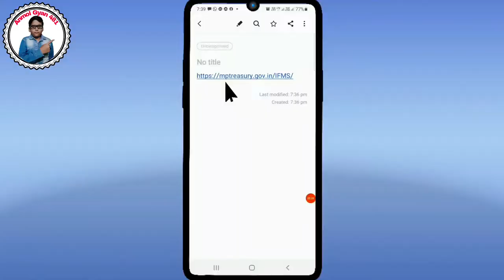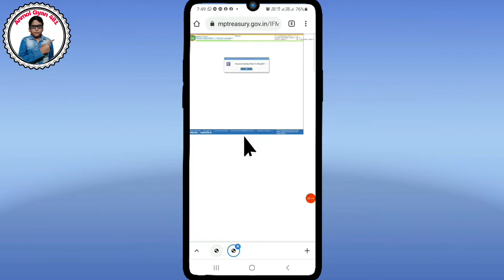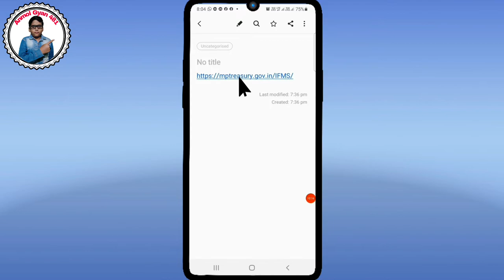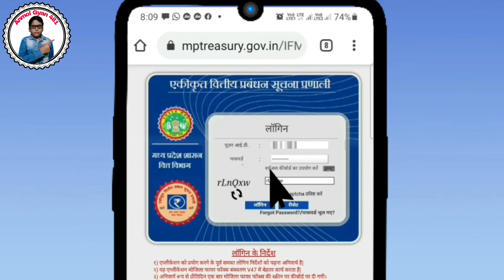Mptreasury Se Payclip Kaise Nikale | Payslip Kaise Nikale | Mptreasury Password Kaise Banaye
My Responsercip business Emai ID

मध्य प्रदेश पुलिस सर्विस बुक ऑनलाइन चेक करना डाउनलोड करना एवं PIS App डाउनलोड करना सीखें 👇

पुलिस सैलरी पैकेज योजना के अंतर्गत आपका सैलरी एकाउंट है या नहीं चेक करना सीखें 👇इस लिंक पर क्लिक करके 👇

NPS एकाउंट का ट्रान्जेक्सन स्टेटमेंन्ट लेन-देन विवरण चेक करना एवं डाउनलोड करना सीखें

Anmol help
About this videos 👇
Mptreasury Se Payclip Kaise Nikale
How To Get Payslip From Mptreasury
Mptreasury IFMS Login
Mptreasury Password Kaise Banaye
Mptreasury Me Login Kaise Karen
Payslip Kaise Nikale
Payslip Download
IFMS Mptreasury Ka Password
IFMS Mptreasury Ka Password Kaise Banaye
IFMS Mptreasury Ka Password Kaise Banaen
Mptreasury Ka Password Kaise Banaye
Mptreasury Ka Password Kaise Banaen
Payslip Kaise Nikale MP
Mptreasury Se Salary Slip Kaise Nikale
Mptreasury Salary Report
IFMS Se Salary Slip Kaise Nikale
MP Treasury password
MP Treasury Ka Password Kaise Banaen
MP Treasury Login Kaise Karen IFMS MP Treasury Login Kaise Karen
MP Treasury Ka Password Reset 2022
MP Treasury Se Annual Statement MP Treasury Pay Slip Kaise Nikale How To Generate Password in Mptreasury
Salary Statement
IFMS
MP Treasury password 2022
MP Treasury Payslip Download 2022
MP Treasury 2022, Pay clip 2020 IFMS Mptreasury Password
Treasury Password 2022
MpTreasury Se Payslip Kaise Nikalen
MP Treasury Login Kaise Karen
IFMS MP Treasury Login Kaise Karen
एमपी ट्रेजरी से वेतन पर्ची कैसे निकालें
एमपी ट्रेजरी का पासवर्ड कैसे पता करें
एमपी ट्रेजरी से वेतन पर्ची कैसे चेक करें
MP Treasury Se Annual Statement Kaise Nikalen
Vetan Parchi Kaise Nikale
MP Treasury Payslip Kaise Nikale
How To Generate Payclip in IFMS Mptreasury
How to Generate Password in Mptreasury
Mptreasury Salary Report
Salary Statement Of Employees
Payslip Download
How To Download Payslip in
IFMS Mptreasury
Mptreasury Payslip Download Kaise Kare
IFMS Password Forgot Kaise Karen
How To Forgotten Password in Mptreasury
IFMS Password Reset Kaise Karen
IFMS Login Password Kaise Banaye
How To Create Mptreasury Password
Mptreasury Me Password Kaise Banaye
IFMS Mptreasury Ka Password Kaise Pata Karen
IFMS Mptreasury Ka Password Kaise Reset Karen
How To Create A Password in IFMS Mptreasury
How To Remove Payslip in Mptreasury
Vetan Parchee Kaise nikaalen mptreasury se
How to check salary slip
vetan parchee kaise chek karen
वेतन पर्ची कैसे निकालें
mptreasury se payclip kaise dekhen
mptreasury se annual statement kaise dekhen
How to remove annual statement from MP Treasury
How to check annual statement from MP Treasury
Payclip Download Kaise Karen
How To Download Salary Slip From Mptreasury
Mptreasury salary Report
IFMS Mptreasury
Anmol help